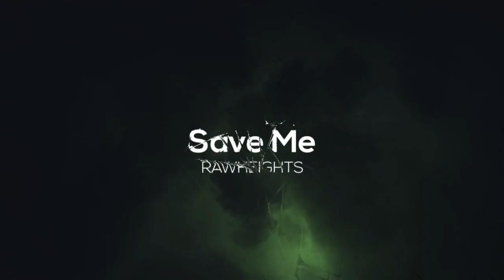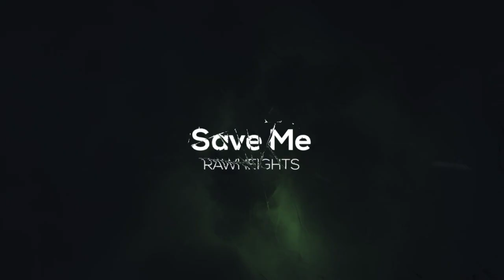FREE Drake x Lil Durk Type Beat 2023 Rawheights - Save Me | Joyner Lucas type beat